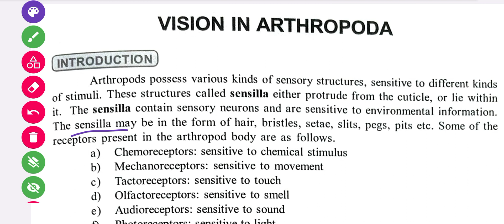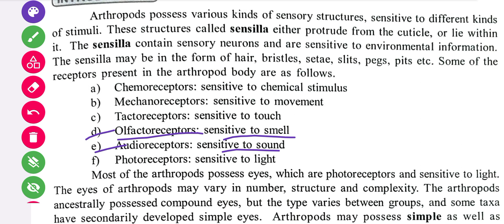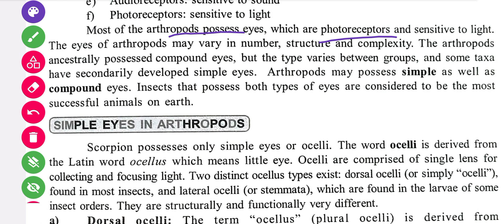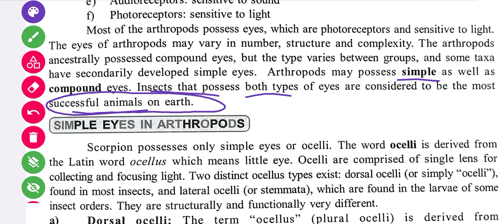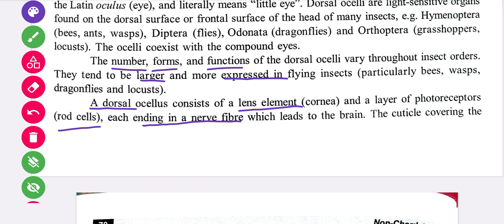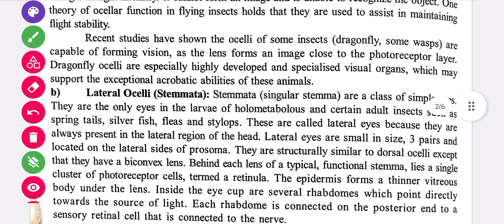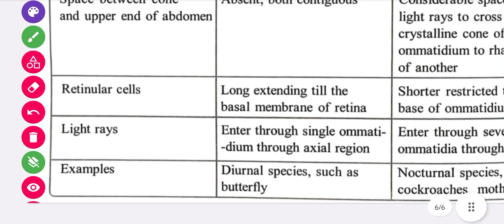Vision In Arthropoda || B.Sc 2nd Semester Zoology || Non Chordates Coelomates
Summary of the class:-
Vision In Arthropoda
Simple Eyes of arthropoda
compund eyes of arthropoda